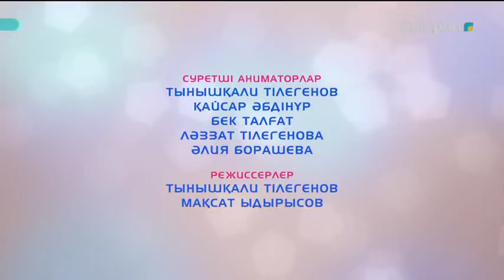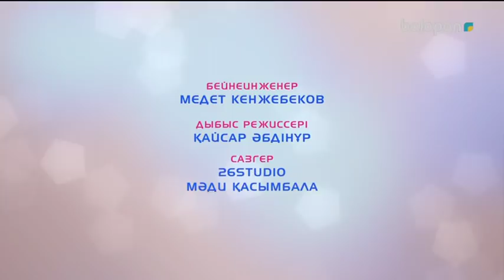«Еркетай». Музыкалық - танымдық бағдарлама. (2017 ж.) 18-12-2017